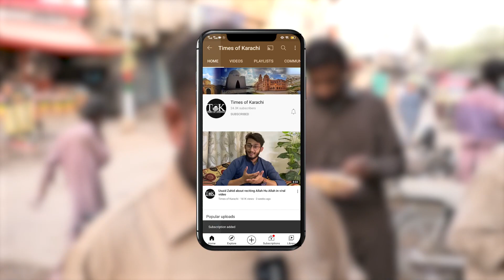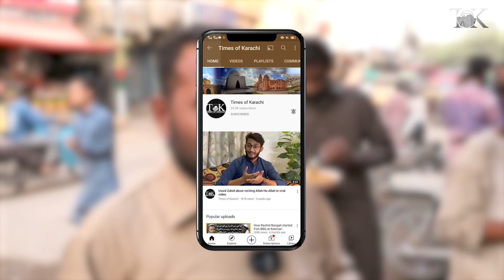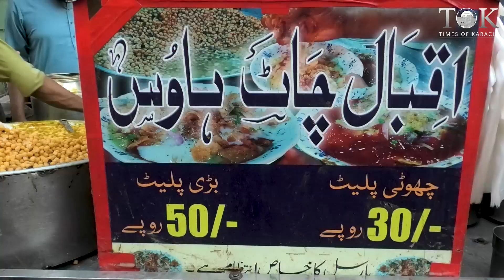Nazimabad Main Iqbal Chaat House Ki Famous Chana Chaat | Karachi Food | Street Food in Karachi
Karachi main Nazimabad main "Iqbal Chat House" ki Channa Chat khane k liye logon ka rash rehta hai. Salon se maqbol ye Channa Chat kia aap ne khai hai ?

Location: Nazimabad Chota Maidan, Near Gol Market